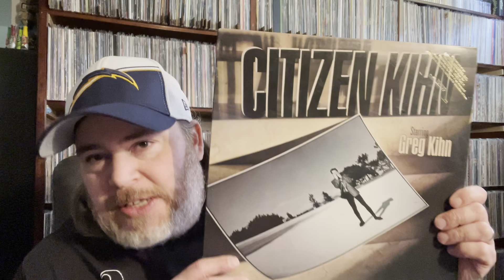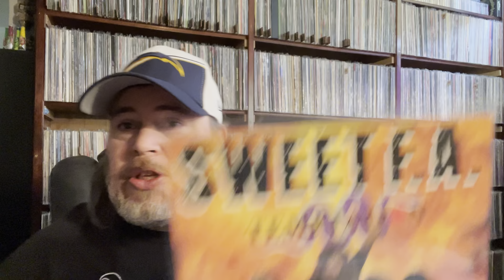1,000,000 Subs Contest Entry For MGK Boston